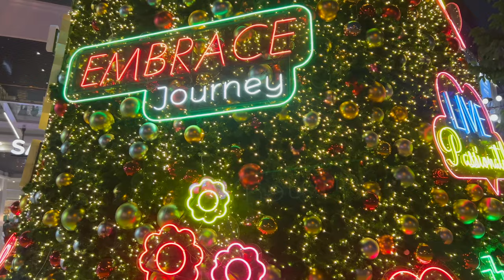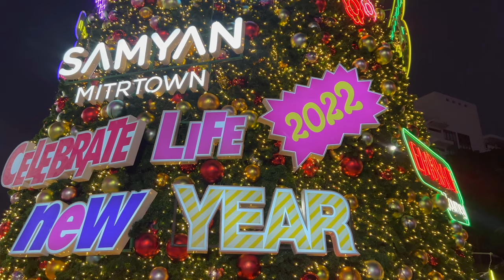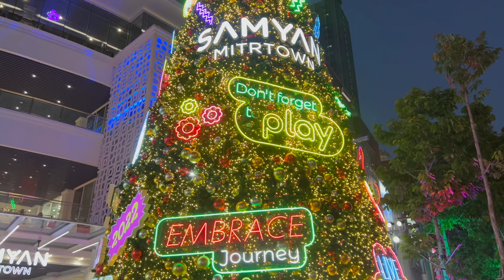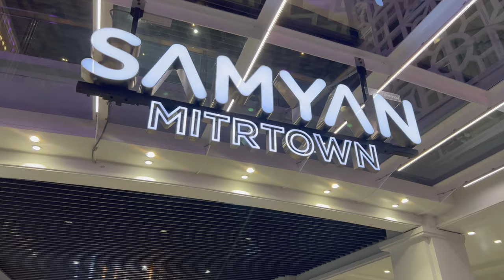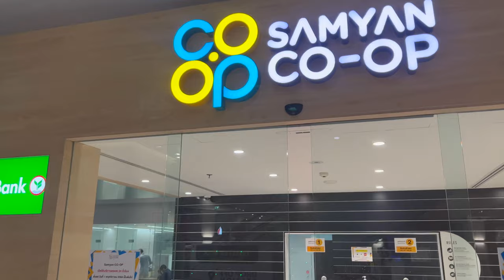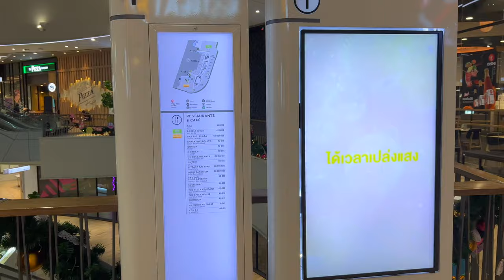4K HDR| Walk around Samyan Mitrtown Christmas Vibes 2021& Sky Park| Bangkok | Thailand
Samyan Mitrtown is a mixed use that consists of resident, office and shopping mall. It located on RamaIV road Bangkok. Samyan Mitrtown is closed to Chulalongkorn University. So, you will see many students here.
There is also a Sky Park on top where you can see the city view. It is easy to get here by MRT (Samyan station).

Opening hours: 10:00AM to 10:00 PM, Everyday

Date Record: Wednesday 8, December 2021
Time: 06:15 PM
Temperature: 26℃